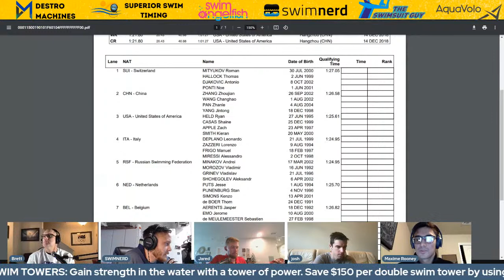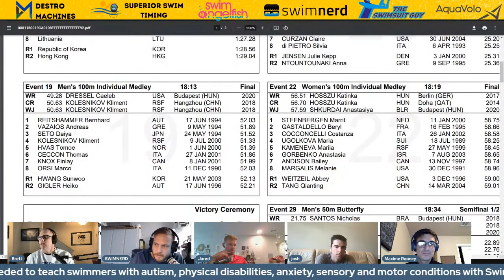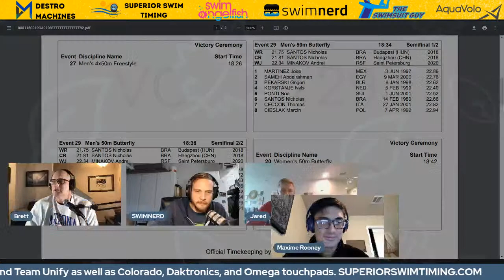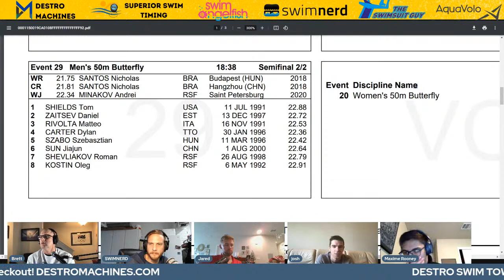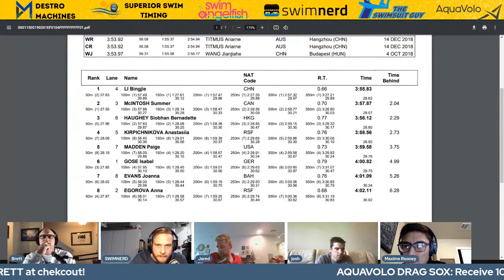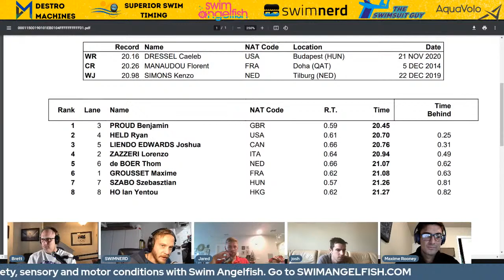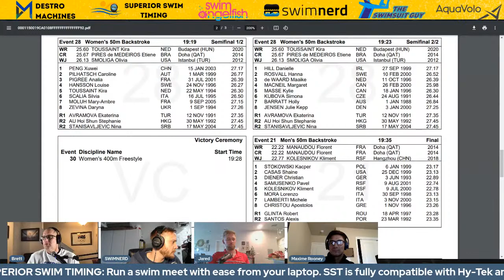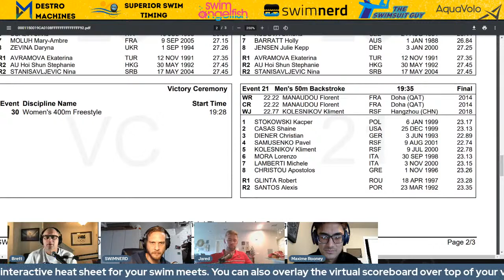SC World Champs Day 4 Finals LIVE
Brett and Nate watch swimming. Watch Fina World Championships with us.